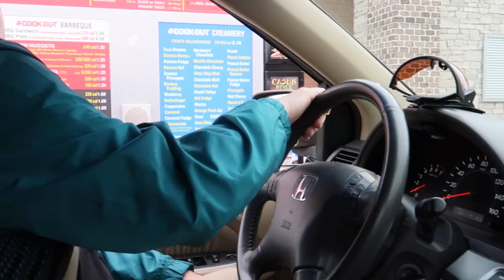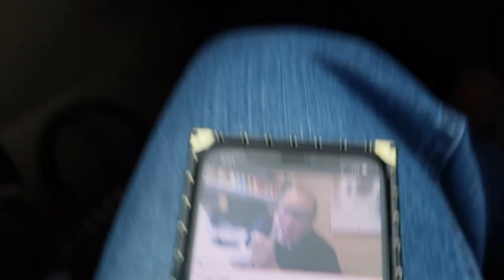I paid $5 for this?!?!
Amazon links-
commission earned